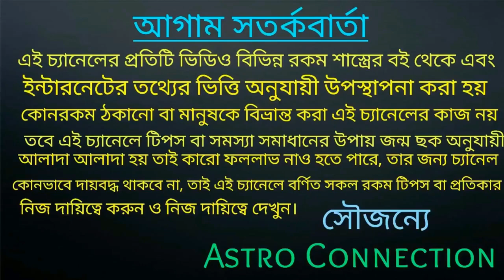খবরদার !!! সূর্য গ্রহণের দিন এই কাজগুলি ভুলেও করবেন না⭐⭐⭐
বন্ধুরা এই ভিডিওতে আমি বলেছি সূর্য গ্রহণের দিন ভুলেও এই কাজগুলো করবেন না করলেই বিপদ ঘনিয়ে আসবে
কী সেই কাজটা ভিডিওতে বলা রয়েছে তার ভিডিওটি পুরো দেখুন।